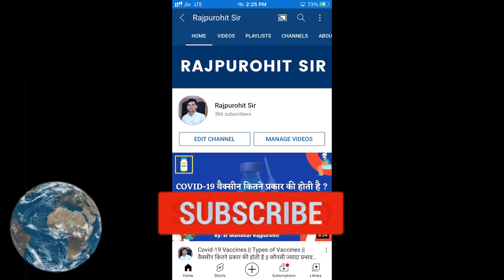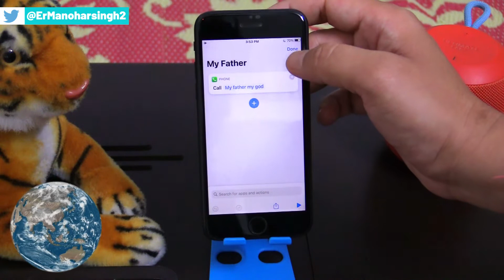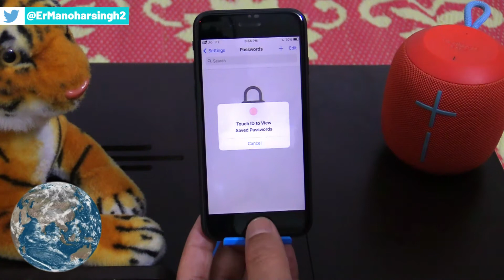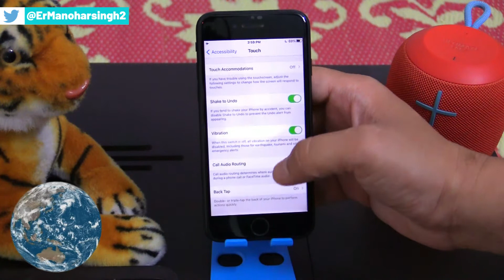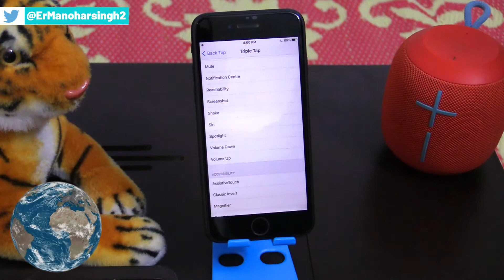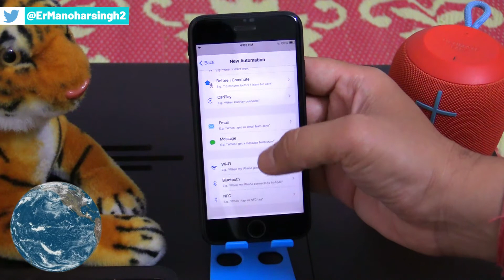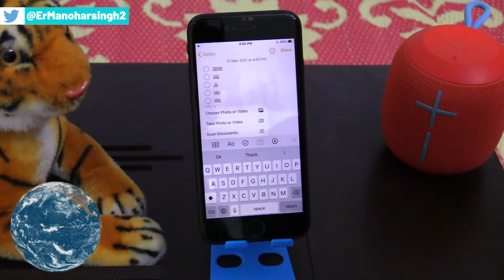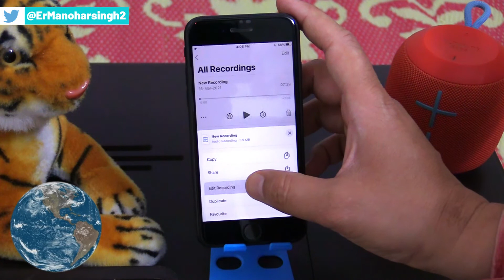iPhone's Hidden Features | Amazing Secrets | You Should Watch | IOS 14 | Shortcuts | Tech video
This Channel is for General knowledge, Current Affairs, Science & Technology, History, Polity, Geography, Economics, Physics,  Computer, Science & Technology, Defense, Space Technology, Indian Map & World Map, Social education video, social issues etc.